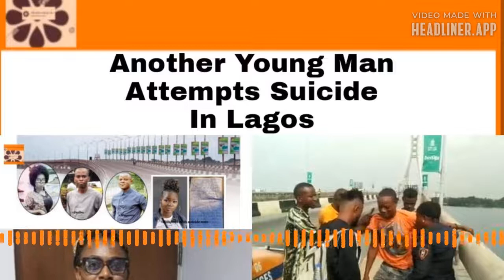Another Young Man Attempts Suicide In Lagos ~ OsazuwaAkonedo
Another Young Man Attempts Suicide In Lagos ~ OsazuwaAkonedo FolakeAbiola Lagos OsazuwaAkonedo Suicide ThirdMainLandBridge A young man during the week was rescued by men of the Lekki Concession Company ok Lekki-Ikoyi Link bridge in Lagos State from commiting suicide.